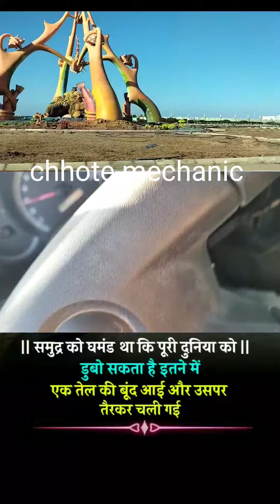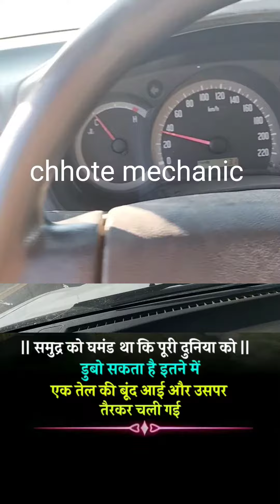samundar Ka ghamand tha Sara duniya ko dubo dunga